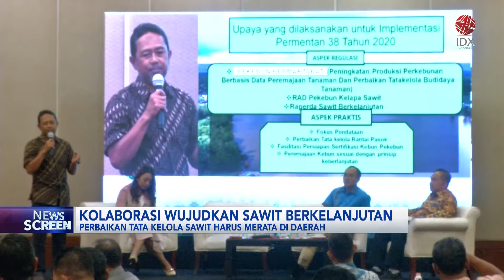Asosiasi Desa Sawit Indonesia Dukung Upaya Roadmap Pemerintah | IDX CHANNEL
Kebijakan pembangunan perkebunan kelapa sawit berkelanjutan dari pemerintah, memberi dampak positif bagi pelaku usaha perkebunan sawit di daerah. Di mana sedikitnya 16.800 Desa penghasil sawit, yang tergabung dalam Asosiasi Desa Sawit Indonesia mendukung upaya seluruh stakeholder industri sawit dalam perbaikan tata kelola perkebunan sawit yang berkelanjutan.